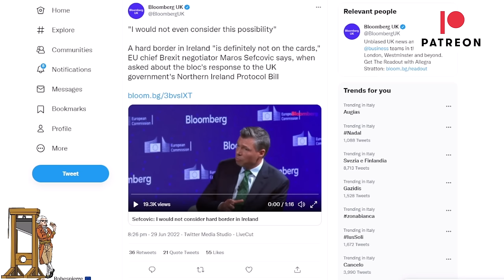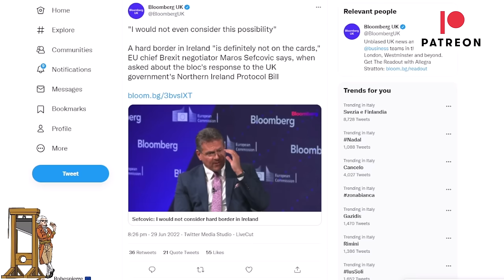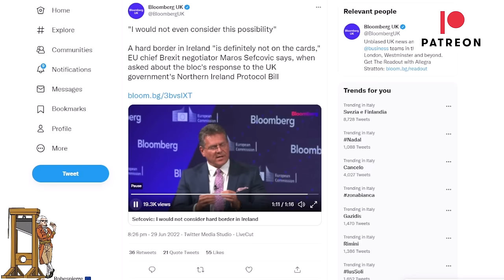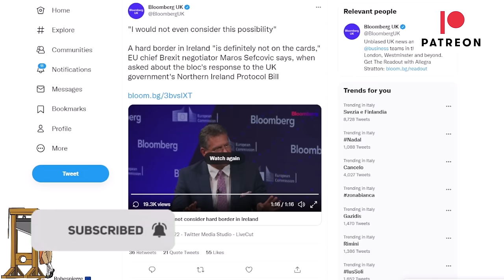Maroš Šefčovič Says Border On The Island Of Ireland Is Out Of The Question!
The European Commission Vice President Maroš Šefčovič spoke to Bloomberg about the likelihood of a border on the island of Ireland and he flat out said no.  This would undermine peace and the undo parts of the Good Friday Agreement.